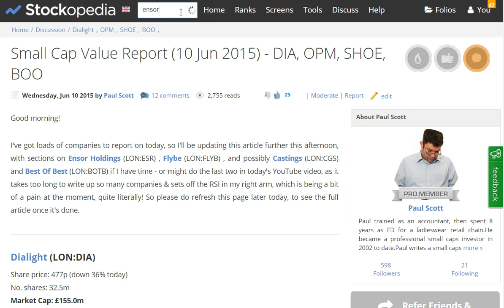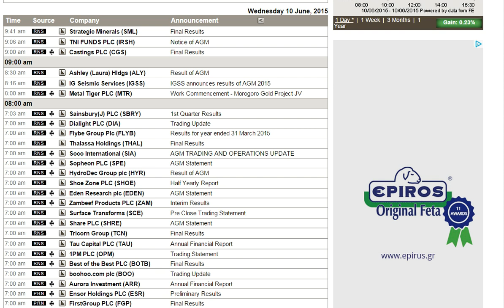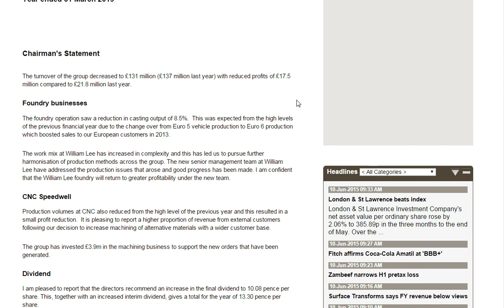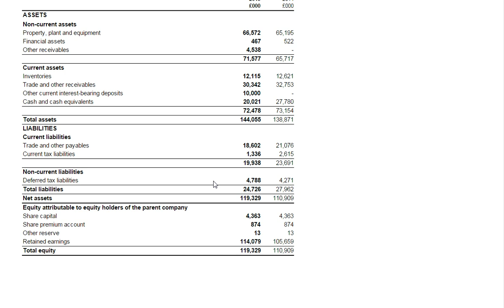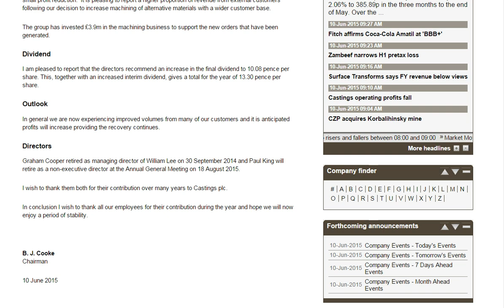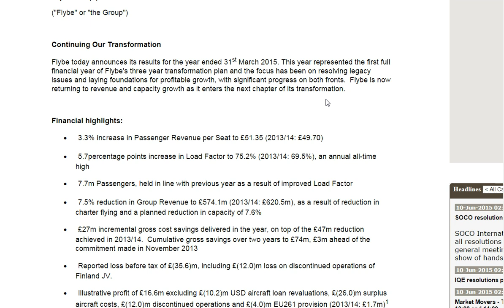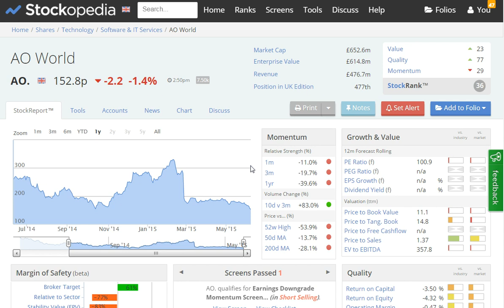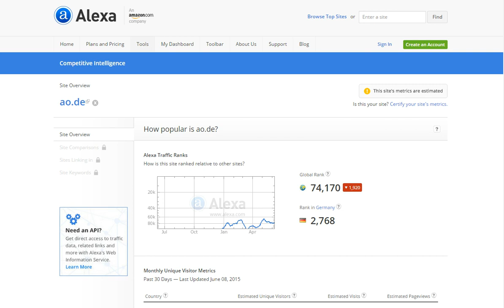SCVR Extra 10 Jun 2015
My videos are personal opinions only, and NEVER financial advice or recommendations.
Results & trading updates today, which I review;
0:42 - Ensor (ESR)
4:35 - Castings (CGS)
8:25 - Best of the Best (BOTB)
9:48 - Flybe (FLYB)
12:28 - AO World vs BooHoo web traffic stats